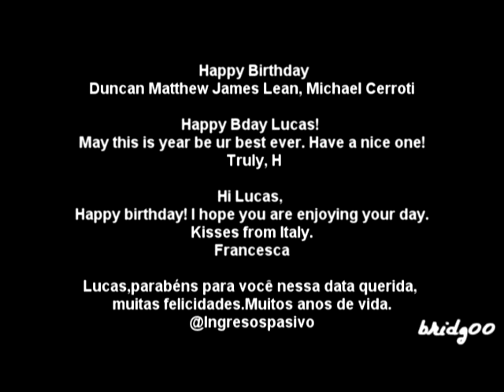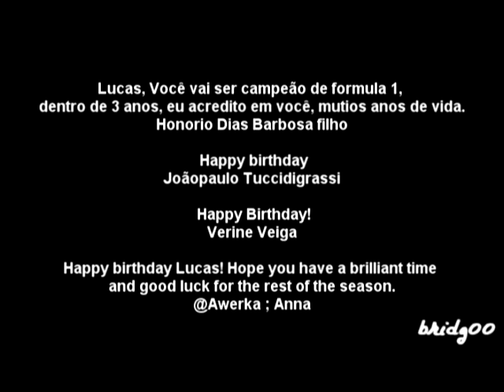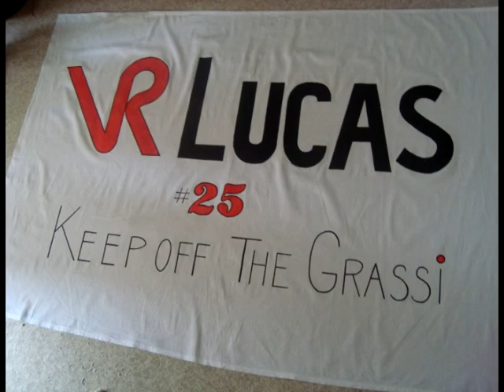Happy Birthday to Lucas Di Grassi!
With this video WE fans(or friends, family) would like to wish Lucas a very happy 26th birthday and all the best for the future!

Thank you everyone for the msgs! Hope he will like it! :)